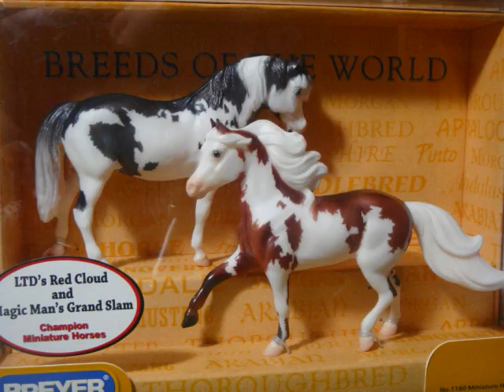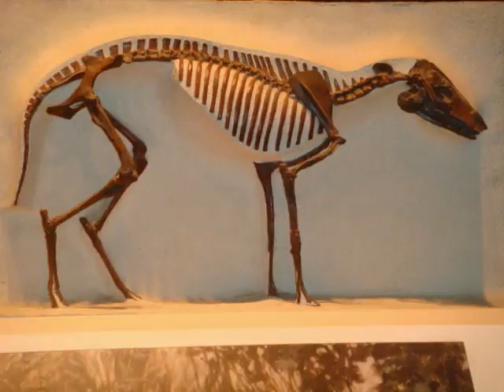Breyer Mash up - Hit that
I still need to recover my older Breyer videos. like... the OLD stuff. clips, mini tours, stopmotions etc. my computer ate them.

Anyway, enjoy!